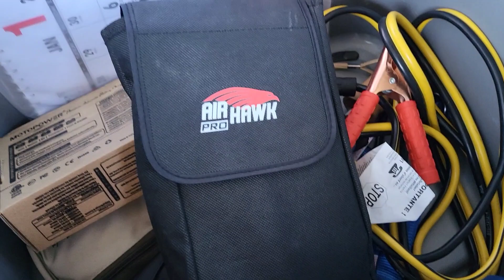I Just Bought A Bunch of WINTER GADGETS for My JEEP | BUHAY CANADA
Do you want to know How I prepare my cars for winter? Let's watch this and Let's Go  !